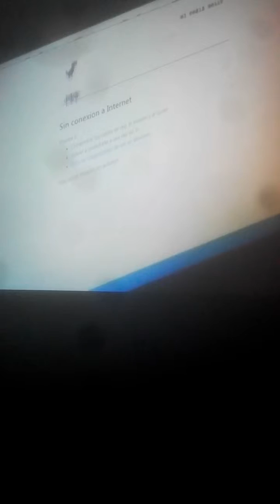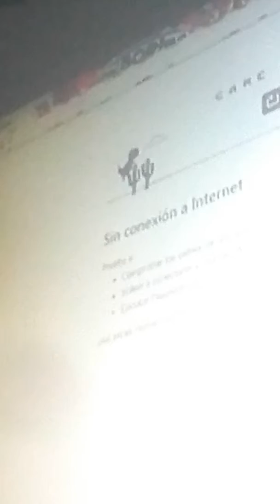Analiso pendejadas de benjamin alvares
Susgribete ami canal y dele lai no se escribir lai XD 3 lay y ajo otro video de benja o de gato negro de pendejadas adios